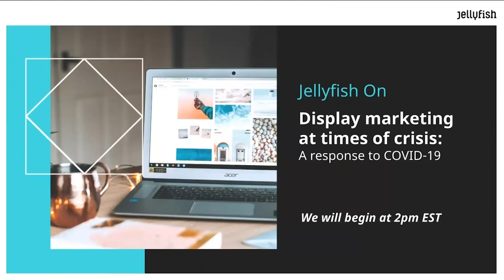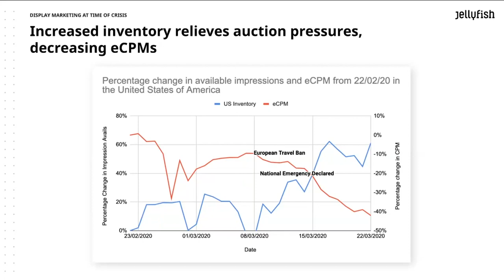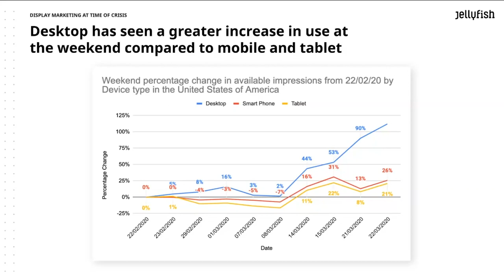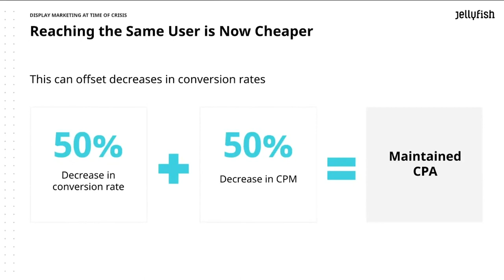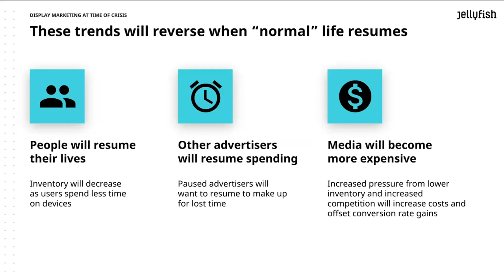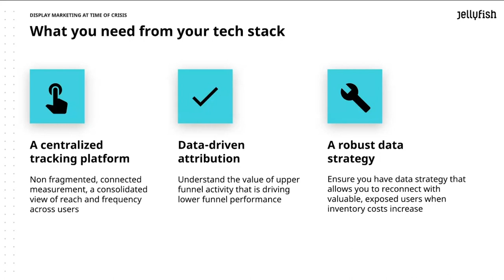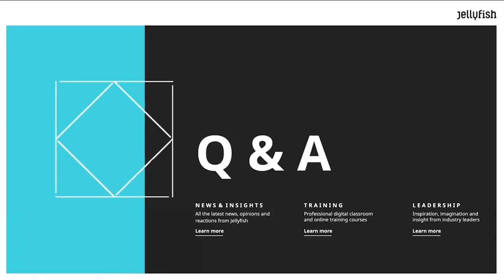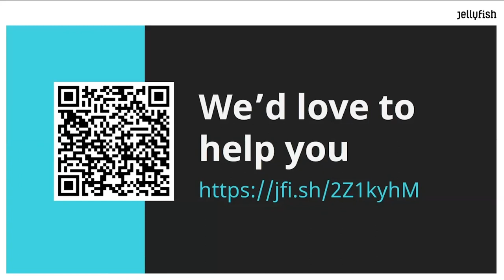Jellyfish ON: Display marketing at times of crisis - A response to COVID-19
In this JellyfishON webinar, senior display director Thomas Ives talks about display marketing and responding during the Covid-19 crisis. We have investigated the changes in inventory availability in light of social distancing and isolation measures across display and video inventory. This has been broken down by select, impacted countries to understand what trends can be observed in different periods of isolation and if these learnings are transferable.

01:27 impact of covid-19?
04:36 why are CPMs decreasing
09:02 cove has created a global recession
12:00 Reaching the same user is now cheaper
14:20 Users are becoming more engaged
16:30 When normality resumes